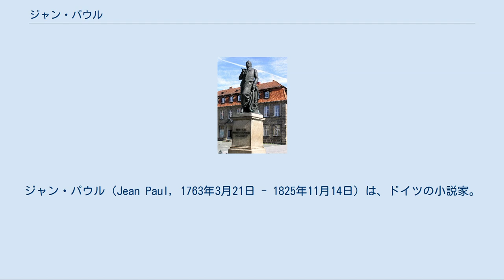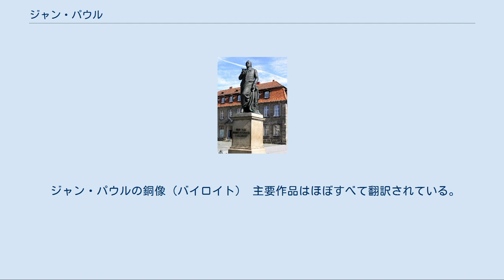ジャン・パウル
ジャン・パウル（Jean Paul, 1763年3月21日 - 1825年11月14日）は、ドイツの小説家。
本名、ヨハン・パウル・フリードリヒ・リヒター（Johann Paul Friedrich Richter）。
該博な知識に基づく機知とユーモアに富んだ中長編を発表、当時のドイツ文壇におけるシュトルム・ウント・ドランクや古典主義、ロマン主義いずれとも距離を置き独自の文学世界を作り上げた。
主要作品に『ヘスペルス』『陽気なヴッツ先生』『ジーベンケース』『巨人』『生意気ざかり』『彗星』など。
 当時ブランデンブルク＝バイロイト辺境伯領に属していたフランケン地方の村ヴンジーデルに長男として出生した。
父は学校教師兼教会のオルガン奏者で家は貧しく、1765年からはホーフ近郊ヨーディッツ村の牧師に、1776年からはザーレ河畔シュヴァルツェンバッハの牧師になったが、1779年に死去してより以後一家は極貧状態となった。
ヨーディッツ村時代にジャン・パウルは牧歌的な幸福を享受するとともに、自我意識の誕生を強烈な内的ヴィジョンとして体験する。
 父から不十分な教育を受けたのち、1776年から1779年にかけて礼拝堂の牧師フェルケルから哲学と地理学の個人教授を受け、またレーハウの牧師フォーゲルの豊富な蔵書を借り旺盛な読書欲を発揮、1778年から1804年まで続けられた書物からの抜き書きの習慣は、彼の多彩な表現能力のもととなった。
1779年よりホーフの文科中学校に通い、1781年にライプツィヒ大学の神学部に入学する。
しかし1年で神学の勉強を中止し、読書と創作に没頭する。
エラスムスの『痴愚神礼賛』、ポープの『愚神列伝』、ヤングの諷刺詩を愛読しつつ啓蒙的な風刺文をものするが、文壇的には不成功に終わる。
またこの間にカント、ヤコービ、ヘルダーらの新しい哲学にも触れ、ことにヘルダーの人道主義的な哲学に感化を受けた。
 家は相変わらず貧しく、1787年よりテーペンやホーフ周辺で家庭教師、1790年にはシュヴァルツェンバッハの私塾で教師をして糊口をしのぐ。
同年11月、相次ぐ知人の死を経て、死の思想に対する内的ヴィジョンを体験、これがのちの作品に通低する普遍的人間愛の基礎となる。
短編小説『フェルペル』『陽気なヴッツ先生』を経て、1793年発表の長編『見えないロッジ』で、ロレンス・スターン、ヘンリー・フィールディングを範とした自身の文体を確立する。
1795年の『宵の明星』『フィクスライン』で大きな成功を収める。
 1796年にヴァイマルを1か月訪問、母の死後、ライプツィヒ移住を経て1798年にヴァイマルへ移住し、ゲーテ、ヴィーラント、ヘルダーらと交流。
特にヘルダーと親しく行き来し『批判と批判』（1799年）、『カリゴーネ』（1800年）などで協働、またヤコービとも往復書簡を交わし哲学上の意見交換を行う。
1800年にベルリンに移り、翌年に最高法院裁判官の娘カロリーネ・マイヤーと結婚しマイニンゲンに移住。
1802年、絶えず中断しながら書き進めていた長編『巨人』を完成。
1803年から1804年のコーブルク居住を経て、1804年以降バイロイトに落ち着く。
 バイロイトの市街墓地にあるジャン・パウルの墓 『巨人』完成後は長編小説『生意気ざかり』に取り掛かっていたが途絶し、しばらく『美学入門』（1804年）や政治書『自由小書』（1805年）、教育論『レヴァーナ』と理論的著作に集中する。
ジャン・パウルは政治的には民主主義の立場を堅持し、ドイツ共和国の建設を擁護しつつ極端なナショナリズムを批判した。
1817年、ハイデルベルク大学でヘーゲルから名誉哲学博士が贈られる。
1811年より大作小説『彗星』に取りかかっていたが未完に終わった（1820年-1822年出版）。
1825年、バイロイトにて死去。
 ジャン・パウルの小説は、その多くが自身の生まれ故郷に似た田舎町を舞台にしており、小市民の生活が人間愛を持って語られるとともに、後進的なドイツの現実が自由奔放な空想的イメージと対比されることにより風刺・批判をこめて描かれる。
文章は該博な知識にもとづく機知や突飛な比喩が詰め込まれた饒舌・雑駁な長文が特徴で、時には物語の筋を脱線し一般的モチーフの考察や解説にページが割かれる。
前述のようにスターンやフィールディングを範とした彼の文体は、一面で当時の読者が慣れていた感傷的な通俗小説の文体にも似ているものでもあり、このこともあって読...